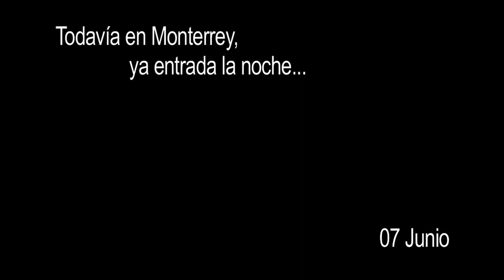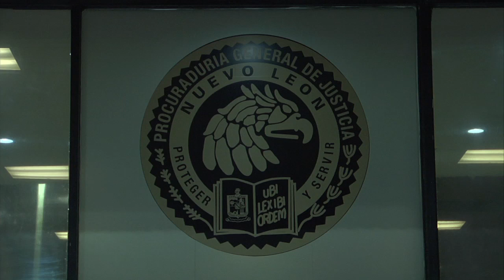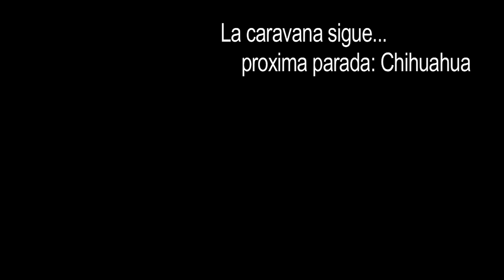Caravana por la paz con justicia y dignidad. Día 5.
En Monterrey la Caravana tomó la Procuraduría consiguiendo sentar en la mesa de negociación al Estado y comprometerlo a avanzar en 9 casos de desapariciones forzadas en Nuevo León; sin embargo, ese mismo día asesinaron en Torreón a 13 personas en un centro de readaptación para alcohólicos y drogadictos y las autoridades en esa ciudad declararon que no había condiciones para garantizar la seguridad. -Cencos